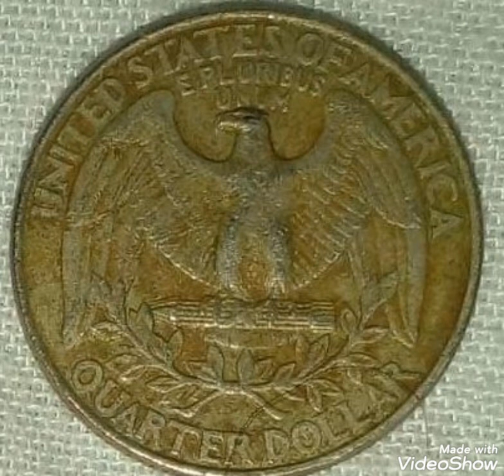1998 Error Quarter dollar Uineted States Coin value and price rare.